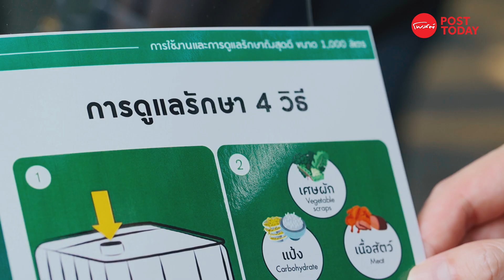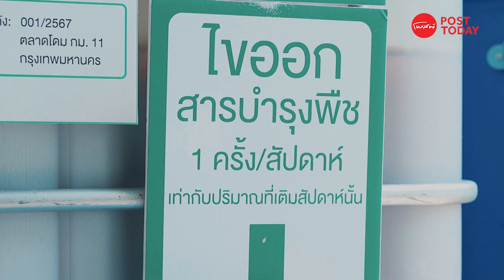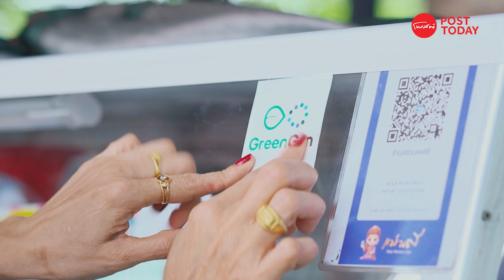GenGreen Food Waste Management | จัดการขยะอาหารให้เกิดประโยชน์